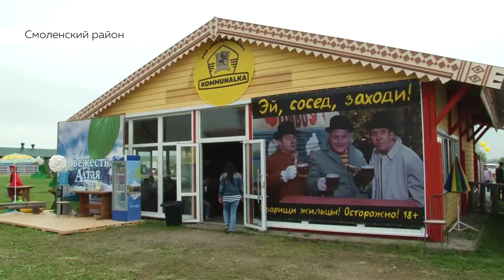Пиво-безалкогольный комбинат «Шульгинский» представил на «Алтайфесте» свой хуторок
А еще на «Алтайфесте» гостей развлекали Трус, Балбес и Бывалый. Они зашли в гости на хуторок, организованный пиво-безалкогольным комбинатом «Шульгинский».